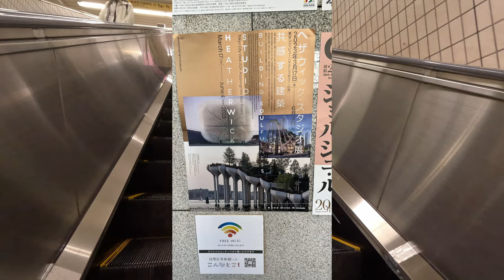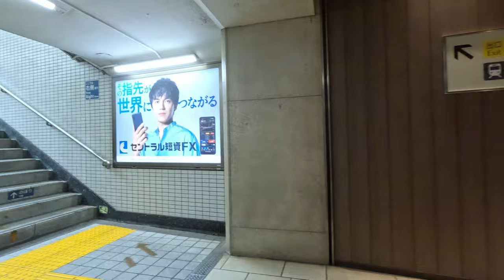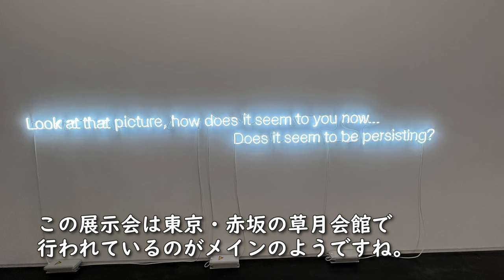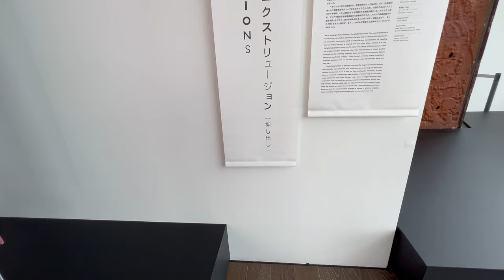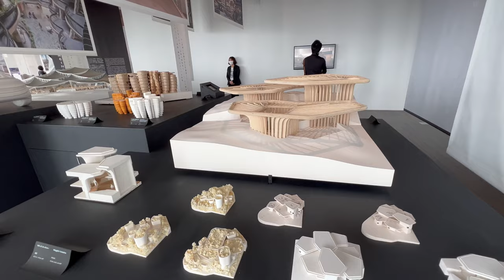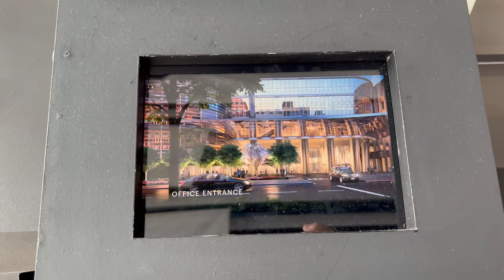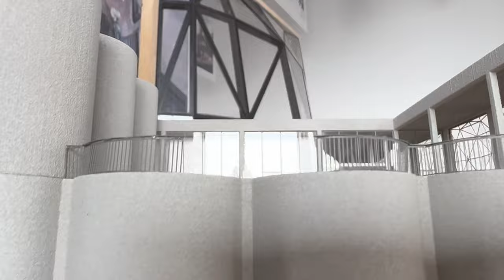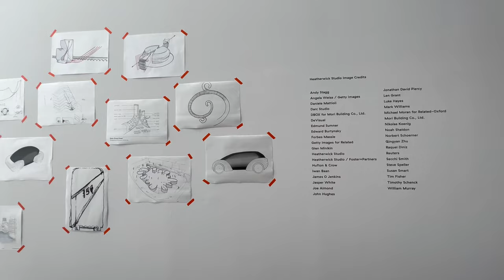ヘザウィック・スタジオ展「共感する建築」/森美術館 +土屋信子 「Stay as a wave」/SCAI PIRAMIDE +ケリス・ウィン・エヴァンス 展 /Taka Ishii Gallery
六本木で開催中の３つの展示会に行ってきたよ動画です。
特に「ヘザウィック・スタジオ展」見ごたえありました。

【目次】
02:25 - 土屋信子 「Stay as a wave」
03:31 - ケリス・ウィン・エヴァンス 展
04:43 - ヘザウィック・スタジオ展「共感する建築」

この動画は「クリエイティブ・コモンズ表示・非営利・改変禁止4.0国際」ライセンスの下で許諾されています

【参照サイト】
ヘザウィック・スタジオ展：共感する建築 | 森美術館 - MORI ART MUSEUM
SCAI THE BATHHOUSE | Exhibitions | SCAI PIRAMIDE | 現在の企画展 | 土屋 信子 「Stay as a wave」
ケリス・ウィン・エヴァンス | タカ・イシイギャラリー / Taka Ishii Gallery

【撮影機材】
GoPro HERO11 Black mini
iPhone13 PRO

【編集ソフト】
DaVinci Resolve Studio 18 Studio

【ブログ】
したろう | Let's do it!

ヘザウィック・スタジオ展
ケリス・ウィン・エヴァンス 展